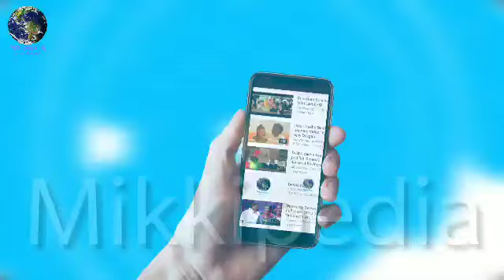जल्द ही आयेंगे नज़र Ajay Devgn और Rohit Shetty Golmaal Series या Singham 3 में साथ